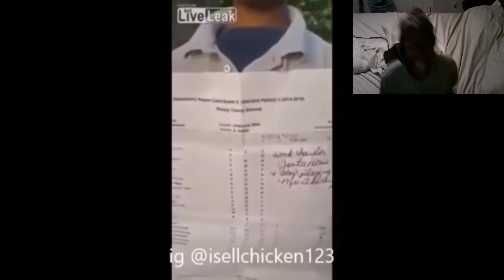Top 5 Messed Up Haircuts!!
Hey guys pz_tyre here/Ayy what's good everybody.Its too hard to describe my videos because they are such a blessing  so go ahead and watch it.

add me on the snap:pz_tyre